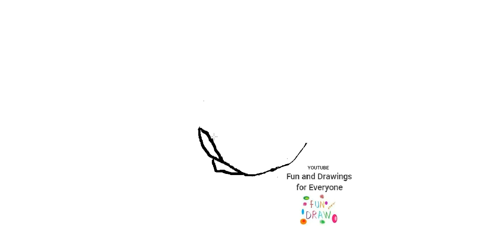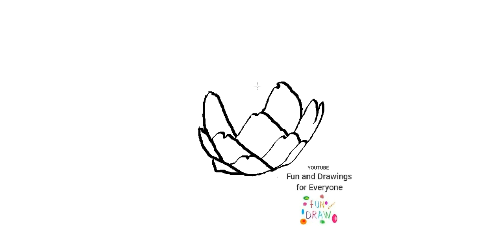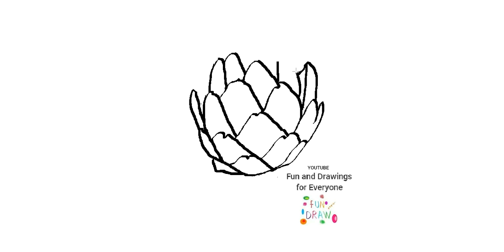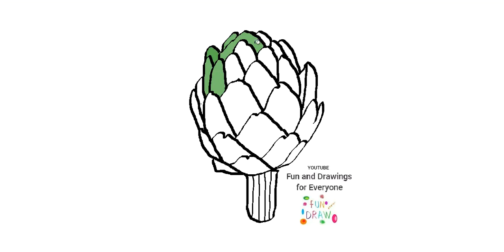How to draw an artichoke